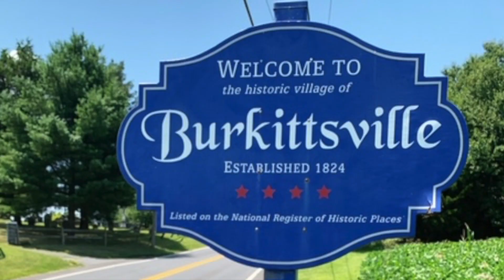FIRST TIME WATCHING: PRACTICAL MAGIC (1998) reaction/commentary!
A Withy romantic comedy for Halloween? Why Not?! And with Nicole Kidman and Sandra Bullock?!?!?! OK, we're in!  How charming and cute this movie was from start to finish! Come watch us watch it for the first time! (First time watch for Josh and first time Justine has seen it in 20 years).